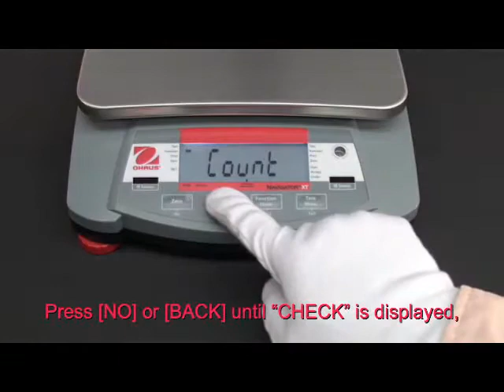How to: Turn On/Off Weighing Modes - OHAUS Navigator™ Portable Balances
How to: Turn on/off weighing modes on the OHAUS Navigator Portable Balances.